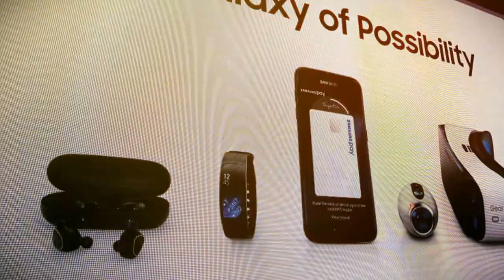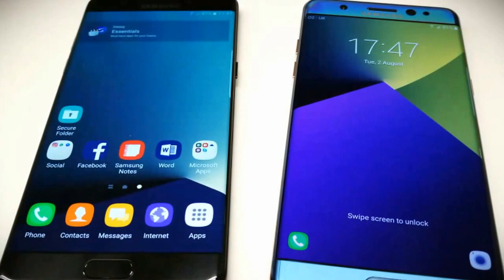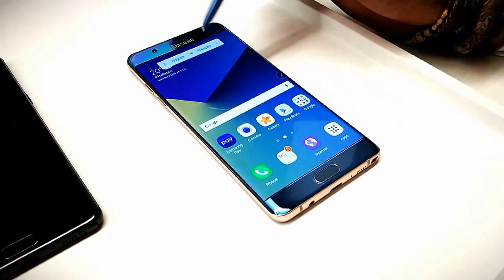Galaxy Note 7 launch - August 2nd 2016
A short overview of the Galaxy Note 7 launch in London. Including S Pen demo and underwater operation.